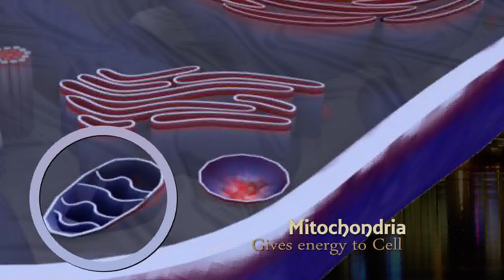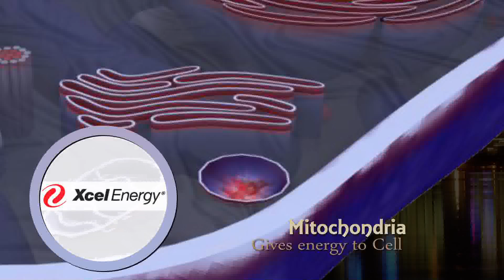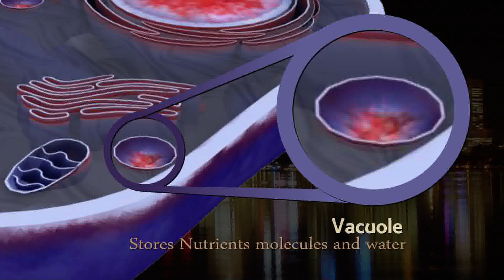The Animal Cell (Cell City Analogy)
Animal Cell Presentation
Directed n scripted by: Karen Alcantara n Alejandro Quirarte
Narrated: Karen Alcantara